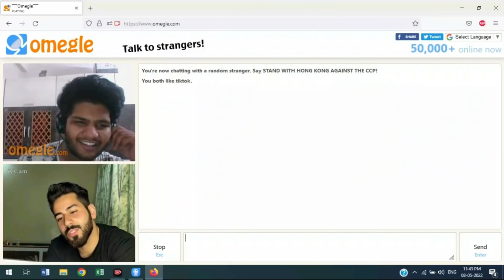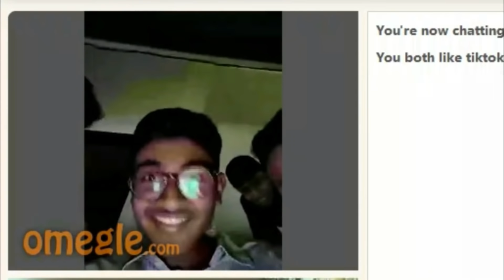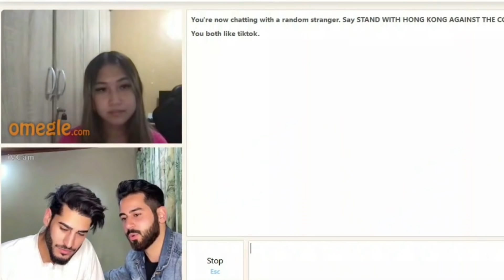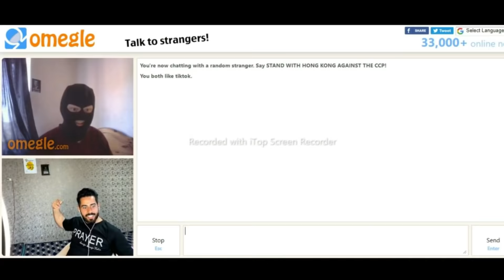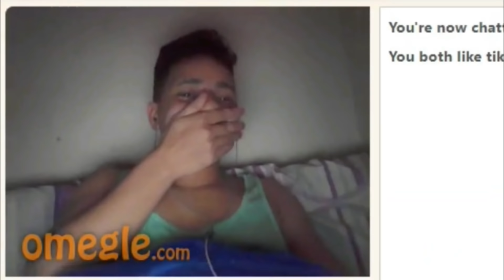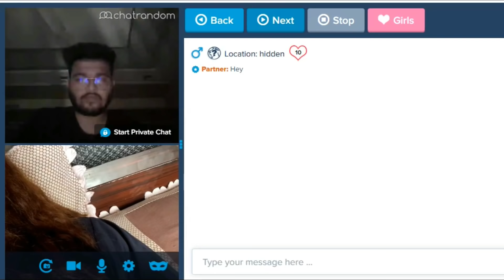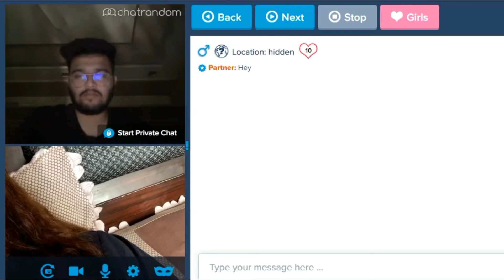Roasting People on Omegle 😂 | EPIC REACTION